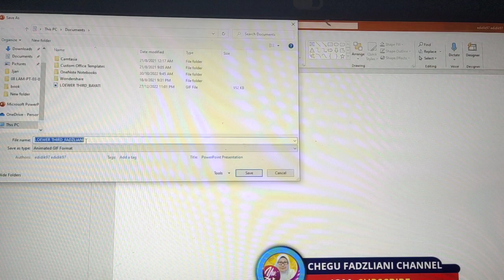HASILKAN LOWER THIRD UTK STREAMYARD